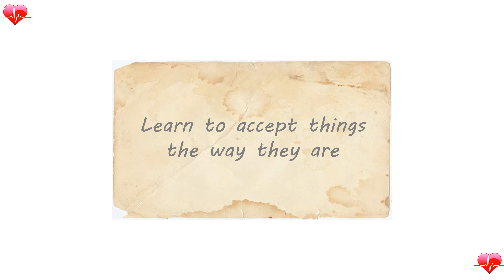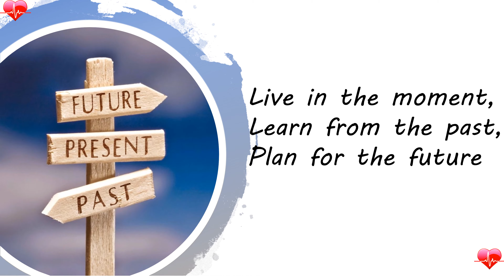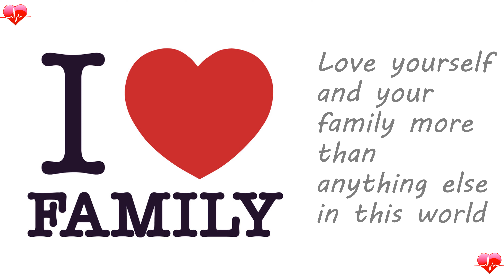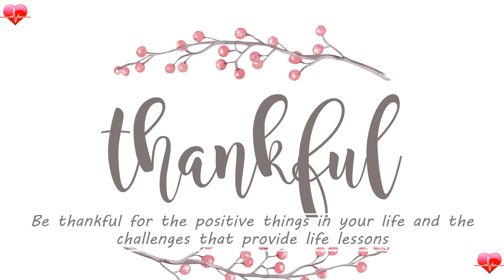Motivational Quotes For Life Video | 50 Quotes in 3.5 Minutes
Learn to accept things the way they are.
Sometimes Giving up is not worthless.
Pretend to be confident if you are not, as no one is having time to find it out.
Respect those who deserves to be respected.
Time won't come, you have to bring it.
Treat others as you would like to be treated.
Choose to think positively.
Always smile to everybody.
Never waste time in regrets.
Focus on commitment, not motivation
Never allow anyone to waste your time.
Cut off bad habits.
Get rid of distractions.
Be yourself and try being your best version.
Live your life authentically
Stay as positive as you can
A good cry is nothing to be ashamed of
Don't look for happiness, it will find you.
Drink lot of water.
Exercise Daily.
In the evening, go for outdoor games and relax
Live healthfully.
Protect yourself from burnout.
People don't change, their priorities and needs changes.
If you can't do something, that doesn't mean you can't anything.
Something is really better than nothing.
Try to be happy in small things
Live in the moment, learn from the past, and plan for the future.
Don't compare yourself to those who have more, instead compare yourself to those who have less.
Pain is inevitable but suffering is a choice.
Be in the present.
Small decisions lead to big results.
Save your precious time.
Never compare yourself with anybody, you are unique.
Cut off high expectations and really high standards.
Love yourself and your family more than anything else in this world.
Give your time to those who can really value it.
Spend money on what you love to get.
Carry love in your heart and reject hatred.
Let those who you love know it.
Keep friends and family close.
Seek spirituality.
Have some spiritual process like meditation etc.
Educate yourself.
Seek knowledge, not results.
Be thankful for the positive things in your life and the challenges that provide life lessons.
Try something new everyday which helps you grow and learn with fun
Always try to learn new things while you still on Earth.